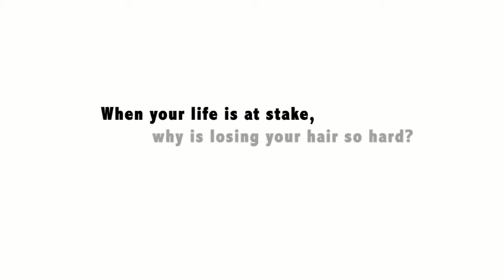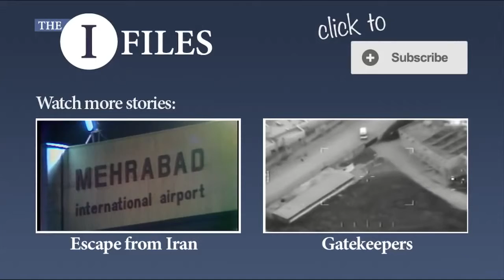Mondays at Racine